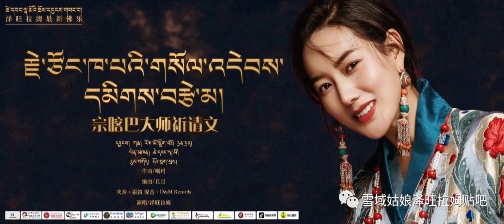ཚེ་དབང་ལྷ་མོའི་ཆོས་དབྱངས་གསར་བ།༼དམིགས་བརྩེ་མ།༽泽旺拉姆最新佛乐「宗喀巴大师祈请文」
༼རྗེ་ཙོང་ཁ་པའི་གསོལ་འདེབས་དམིགས་བརྩེ་མ།༽《宗喀巴大师祈请文》དབྱངས།  ཀརྨ།རོལ་མོ་སྒྲིག་བཟོ།  ཏན་ཏན།ལེན་མཁན།  ཚེ་དབང་ལྷ་མོ།作曲/噶玛编曲/旦旦吹奏：張笛 混音：D&M Records演唱/泽旺拉姆༄༅།།དམིགས་མེད་བརྩེ་བའི་གཏེར་ཆེན་སྤྱན་རས་གཟིགས། 无缘慈悲大海观世音དྲི་མེད་མཁྱེན་པའི་དབང་པོ་འཇམ་པའི་དབྱངས།无障智慧总主文殊师བདུད་དཔུང་མ་ལུས་འཇོམས་མཛད་གསང་བའི་བདག破除一切邪魔密藏主གངས་ཅན་མཁས་པའི་གཙུག་རྒྱན་ཙོང་ཁ་པ།雪域圣者之首宗喀巴བློ་བཟང་གྲགས་པའི་ཞབས་ལ་གསོལ་བ་འདེབས། 加持心事如愿得成就